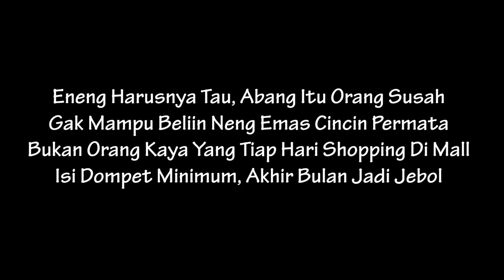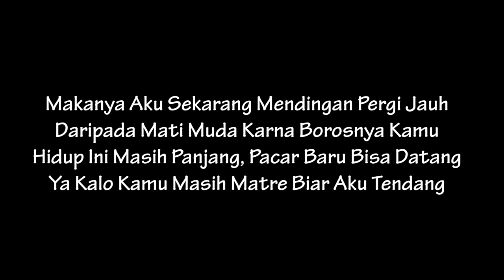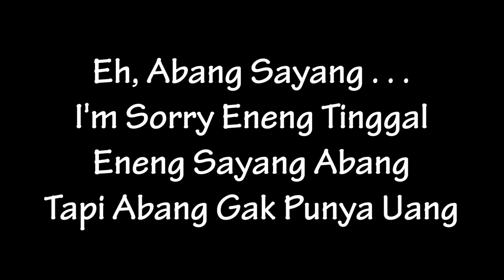2BM Serangnesia - Eh Abang Sayang (Lyric)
2BM Serangnesia - Eh Abang Sayang (Lyric)
All Copyright Goes  To Artist